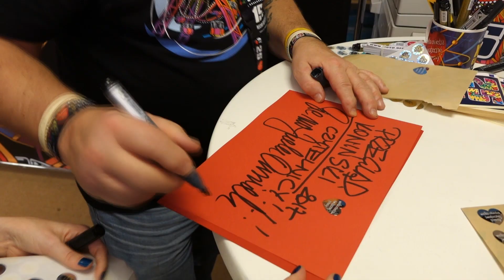Jurek Owsiak o konińskim finale WOŚP